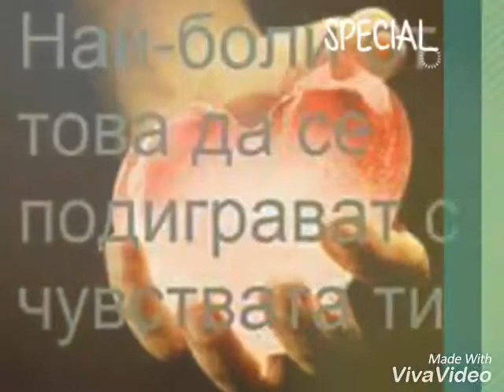bolka si ostava